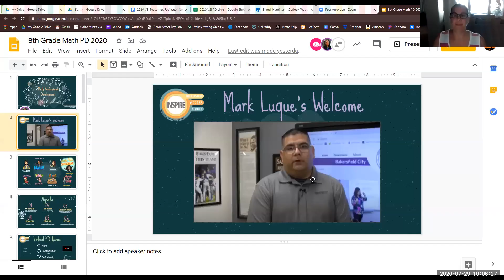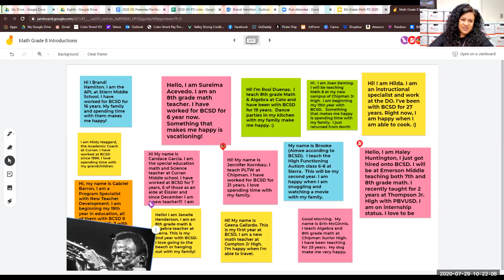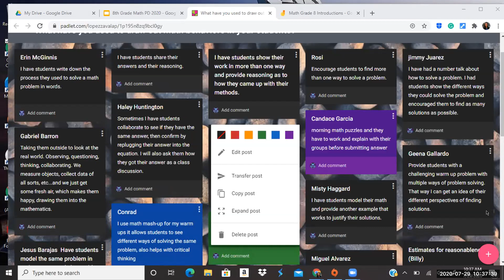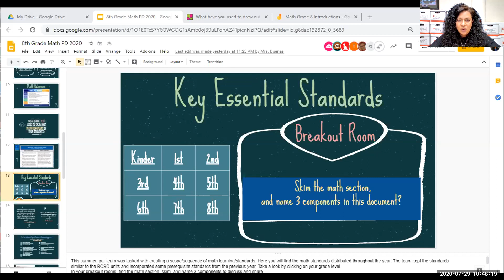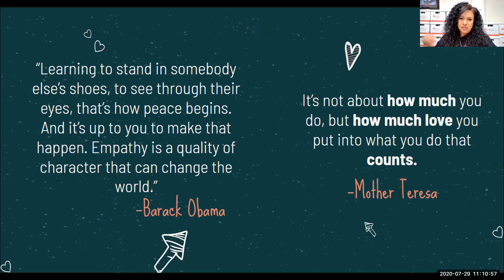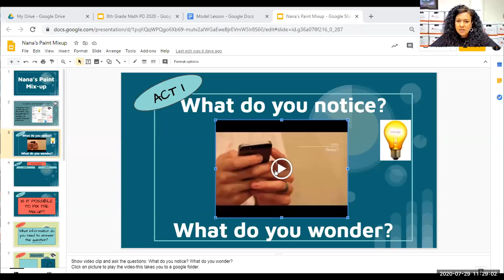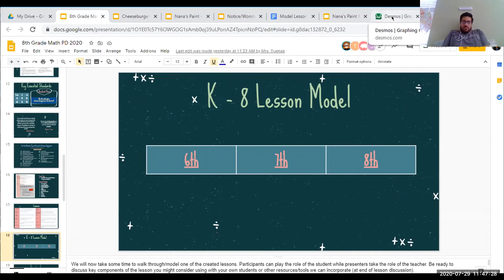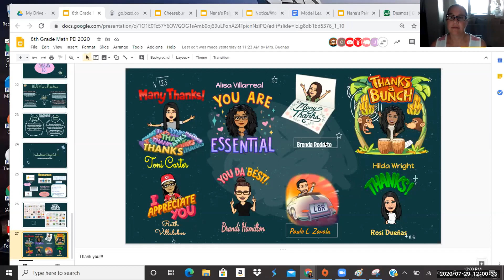VIS 8th Grade Math